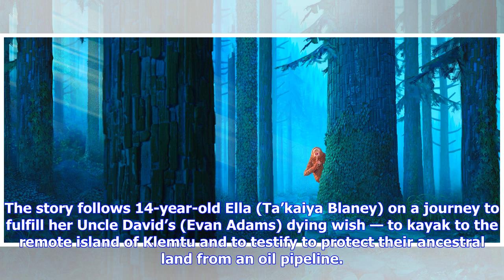Breaking News | Tricoast Boards 'Kayak To Klemtu'; Russia's 'Unforgiven' Gets New Trailer; Laika's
Breaking News | Tricoast Boards 'Kayak To Klemtu'; Russia's 'Unforgiven' Gets New Trailer; Laika's 'Missing Link' Adds Cast - Cannes

EXCLUSIVE: Tricoast Worldwide has boarded sales on Zoe Hopkins’ family adventure drama Kayak To Klemtu. The debut feature screens in the market on May 12. Hopkins is a Canadian Heiltsuk/Mohawk filmmaker who co-wrote the picture with Michael Sparaga. The story follows 14-year-old Ella (Ta’kaiya Blaney) on a journey to fulfill her Uncle David’s (Evan Adams) dying wish — to kayak to the remote island of Klemtu and to testify to protect their ancestral land from an oil pipeline. Ella is prepared for...